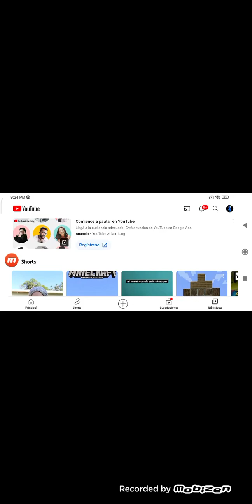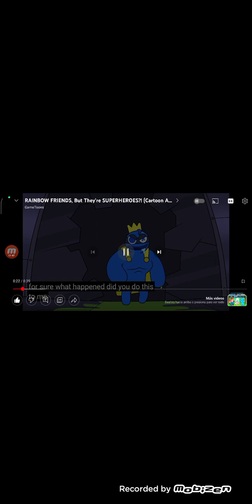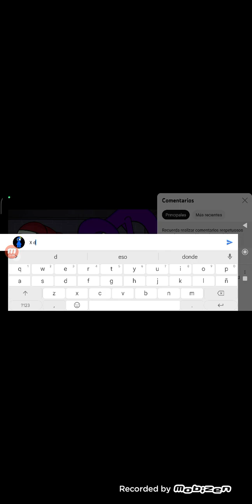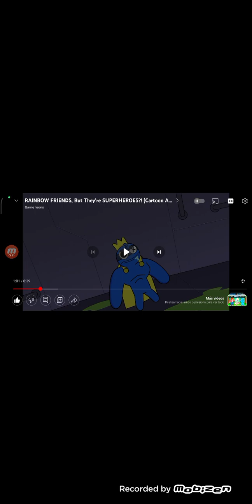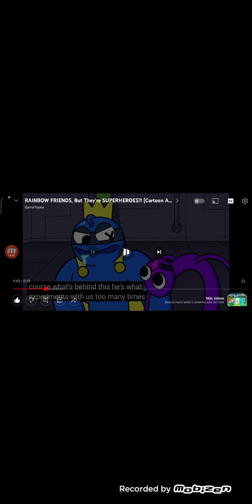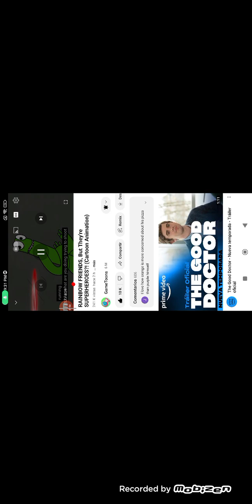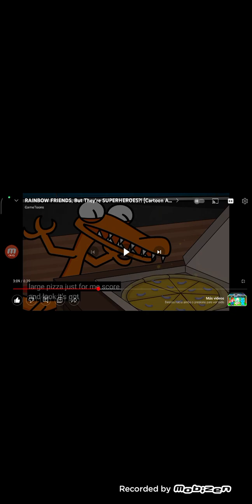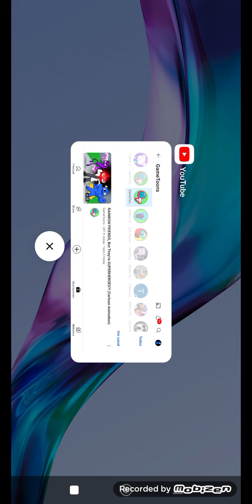23 de febrero de 2023